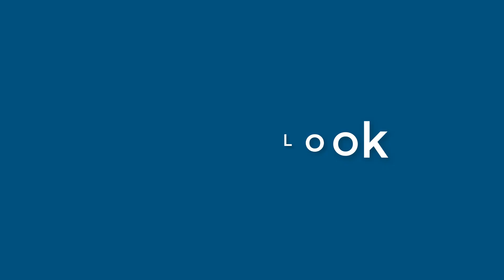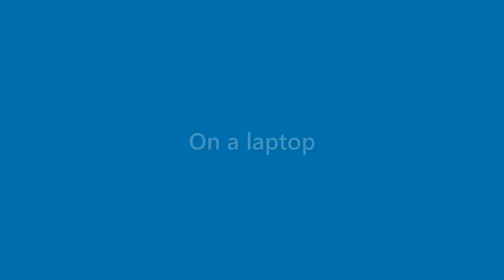Becky Massey - appearance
Name Look - Becky Massey - appearance. In this video we present "Becky Massey" name look and feel in various scenarios.
This video will cover:
How does "Becky Massey" look as a personal letterhead?
How does "Becky Massey" look on a business card?
How does "Becky Massey" look on a computer/laptop screen?
How does "Becky Massey" look with different background colors?
How does "Becky Massey" look with various fonts?